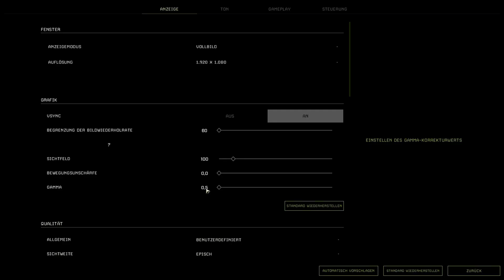ICARUS Prometheus 👨‍🚀 #014 | Basisausbau & neue Höhle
Herzlich Willkommen zu ICARUS - mit Eurem SPIELHAUS!
Ein Let´s Play ICARUS - PROMETHEUS auf Deutsch.
Wir spielen die härteste Welt auf Icarus und kämpfen ums überleben!

ICARUS ist ein sitzungsbasiertes PvE-Survival-Spiel für bis zu acht Spieler im Koop-Modus.

Überstehe die wilde außerirdische Welt auf Icarus – dem größten Fehler der Menschheit. Überlebe die brutale Umwelt, sammle, stelle Gegenstände her und jage, während du die Welt auf der Suche nach deinem Glück erkundest.

Die Schürfer verlassen ihre orbitale Raumstation und landen für zeitlich begrenzte Perioden auf dem Planeten, wo sie die fremde Umgebung aushalten, Fraktionsmissionen abschließen und nach wertvollen und exotischen Materialien suchen müssen. Alle Überlebenden kehren als erfahrene Veteranen in den Orbit zurück und wandeln ihre exotischen Materialien in fortgeschrittene Technologie um, um mit dem neuen Wissen noch schwierigere Missionen in Angriff zu nehmen. Jene, die zurückgelassen werden, sind für immer verloren.

Icarus sollte einst eine zweite Erde werden, doch nach dem fehlgeschlagenen Terraforming-Projekt wurde die Luft giftig, was die Hoffnung der Menschen, eine neue Welt zu kolonisieren, zerstörte. Icarus wurde zu einer Lachnummer und einem Symbol für eine Menschheit, die nach den Sternen greifen wollte und kläglich daran scheiterte. Doch als die Xeno-Biologen die Ursache des Fehlschlags entdeckten – exotische Materie – wurde das Interesse wieder neu entfacht. Die unglaublich wertvolle exotische Materie sorgt für einen Goldrausch und eine angespannte politische Situation auf der Erde, während neue Schürfer nach Icarus schwärmen.

Stelle dich einer brutalen PvE-Welt, die alles daransetzt, dich zu zermürben und in Stücke zu reißen, und erobere sie.

Von einer giftigen Atmosphäre über die brutale Tierwelt bis hin zu gefährlichen Stürmen – Icarus ist ein launischer Planet. Vorbereitung und Planung sind entscheidend, egal, ob du einen Schutzraum bauen, eine Sauerstoffquelle finden, deine nächste Mahlzeit jagen oder deine Vorräte für eine lange Reise durch die Wildnis aufstocken musst.

Tauche in eine täuschend vertraute und dennoch fremdartige Welt ein.

Die Ersten Kohorten von Schürfern haben eine vorläufige Abbaugenehmigung erhalten, die es ihnen erlaubt, über 64 Quadratkilometer Terrain voller Verstecke und abwechslungsreicher Biome zu erkunden, die von Hand erstellt wurden, um dort Ressourcen abzubauen und verschiedene Biome zu erkunden. Verwende die Ressourcen aus deiner Umwelt, um zu überleben – jeder einzelne Baum kann gesammelt und jeder Stein abgebaut werden.

Meistere drei Tech-Bäume: Planet, Spielertalente und Orbitwerkstatt.

Verwende die Ressourcen des Planeten, um Werkzeuge, Konstruktionen und Maschinen herzustellen, die dich schützen und deine Mission erleichtern. Entwickle einzigartige Fähigkeiten und verbessere deine Grundtalente, während du Erfahrung auf der Oberfläche des Planeten sammelst. Kehre anschließend mit seltenen exotischen Materialien in den Orbit zurück, um fortgeschrittene Technologien zu erhalten. Wähle aus, welche Fähigkeiten du entwickeln und welche Technologien du bei deiner nächsten Mission mitbringen willst, damit du Missionen schneller abschließen, weiterreisen, die Produktion automatisieren und deine Überlebenschancen erhöhen kannst. Jede Entscheidung zählt.

Deine Zeit auf Icarus ist begrenzt, behalte also stets die Uhr im Auge und nutze jede Sekunde weise.

Wähle aus Perioden, die Stunden, Tage oder Wochen dauern. Solltest du jedoch nicht rechtzeitig zum Landeschiff zurückkehren, um auf die Raumstation zu gelangen, gibt es keine Rettung für dich. Oder plane die Zeit so ein, dass du einen permanenten Außenposten auf dem Planeten errichtest. Bei jeder Landung hast du ein klares Ziel und ein Zeitlimit. Wie du diese Herausforderungen jedoch in Angriff nimmst, ist dir überlassen.

Dein Charakter ist alles.

Lerne die Feinheiten der Atmosphäre kennen, stelle dich neuen Bedrohungen und überwinde deinen inneren Schweinehund. Die Vorsichtigen überleben, die Mutigen blühen auf. Neue Talente, neue Technologie und neue exotische Materialien warten auf jene, die alles aufs Spiel setzen. Wirst du Icarus zu einem Duell herausfordern?

ICARUS wird von einem Team von Survival-Veteranen bei RocketWerkz in Auckland, Neuseeland, entwickelt.

ICARUS ist ein sitzungsbasiertes PvE-Überlebensspiel für Solospieler oder bis zu acht Spieler im Koop. Erkunde eine brutale Wildnis nach einem gescheiterten Terraforming-Versuch. Überlebe lange genug, um Exoten abzubauen, kehre dann in den Orbit zurück und stelle fortschrittlichere Technologien her.

ENTWICKLER: RocketWerkz
PUBLISHER: RocketWerkz

✅Kommentieren
✅Bewerten

Wünsche viel Spaß dabei!